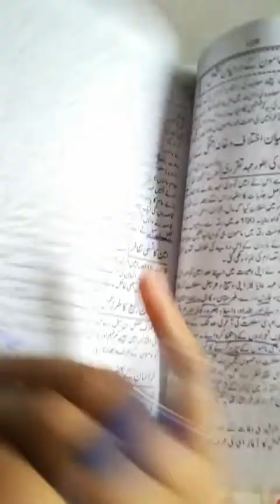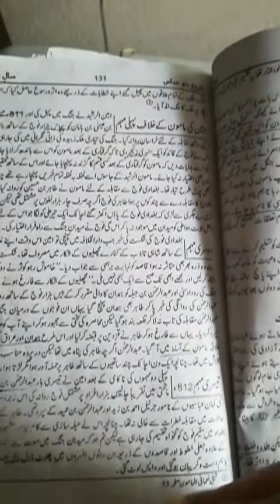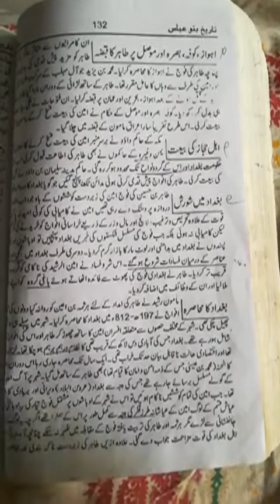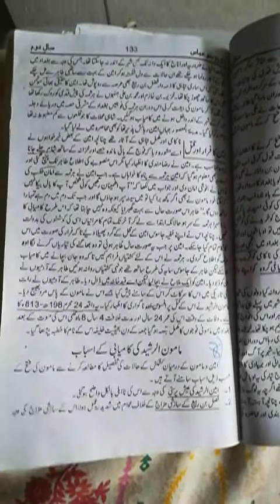History 2nd Year Lec 19